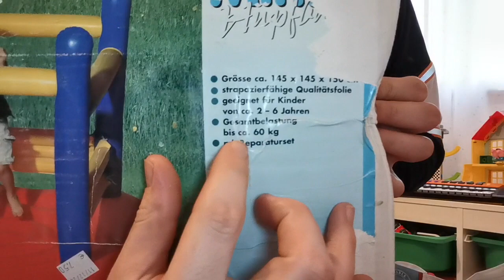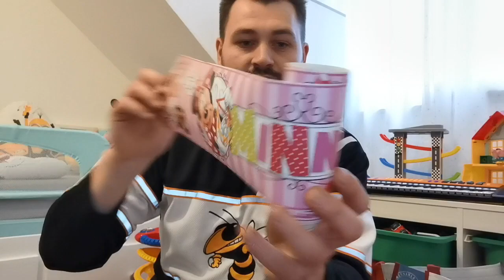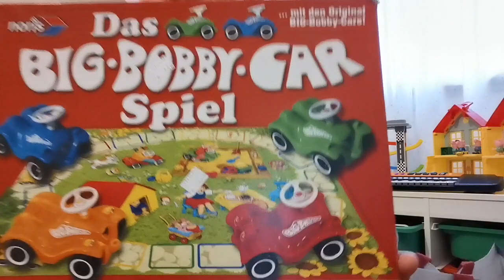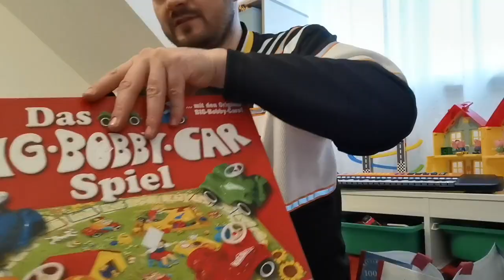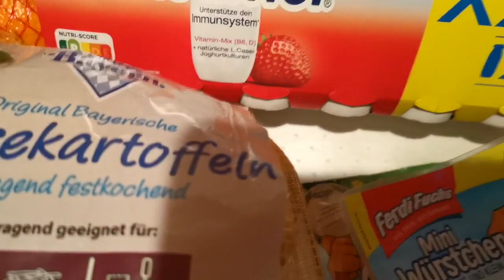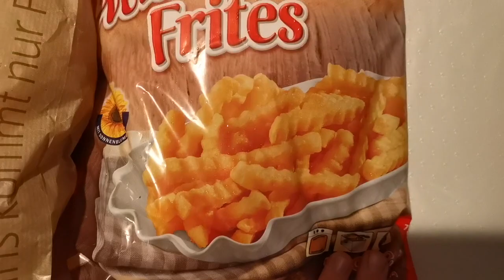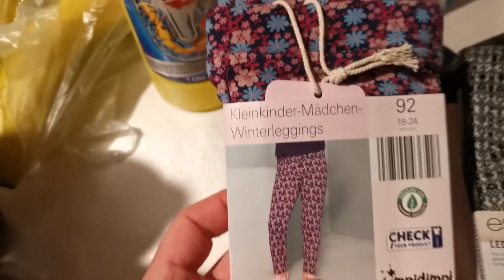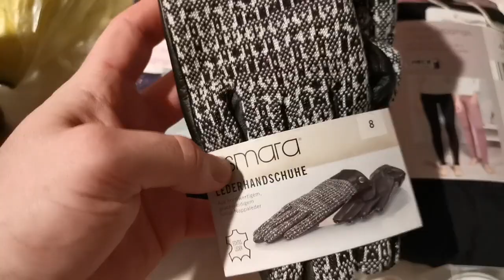Vlogmas 🎄☃️ | o zi de weekend cu noi 👨‍👩‍👧‍👦 + cumparaturi express Lidl, Tedi 🤓